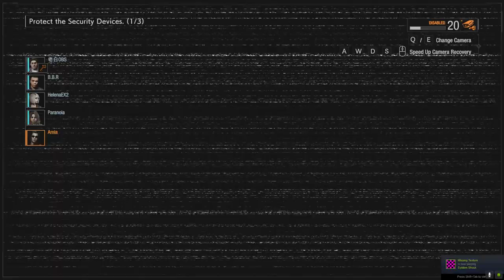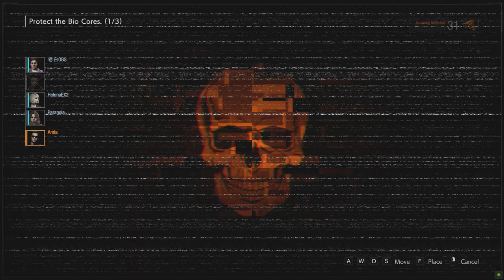Resident Evil Resistance the flamingo tyrant